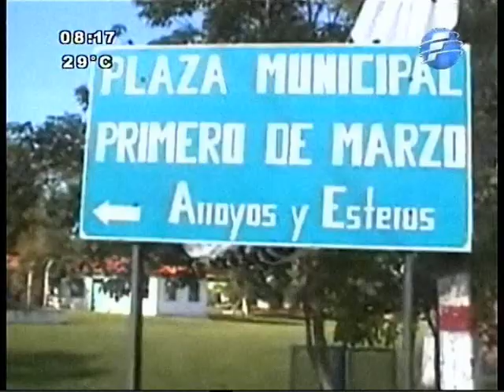Vecinos se organizan para comprar ambulancia - 16/12/13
Pobladores de una localidad de Cordillera realizaron una maratón para recaudar fondos y así comprar ambulancia. Del evento participaron vecinos de la zona y personas del extranjero.